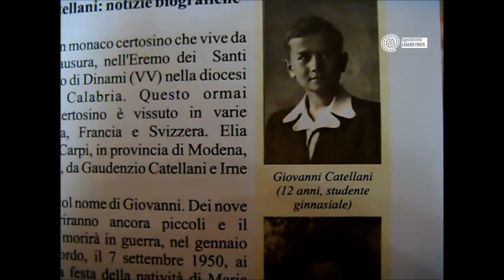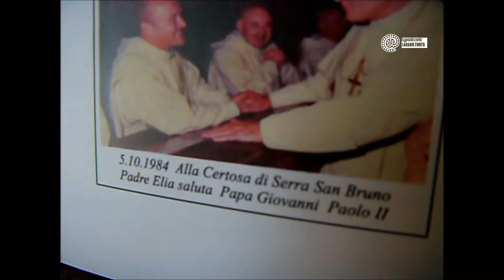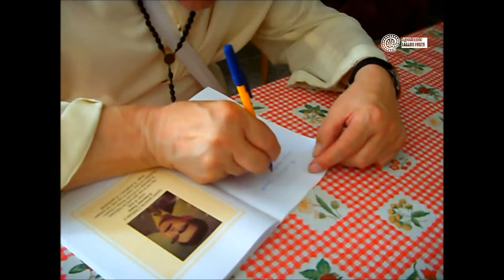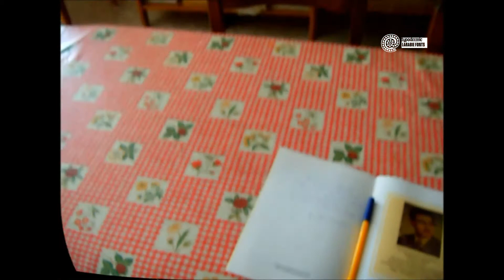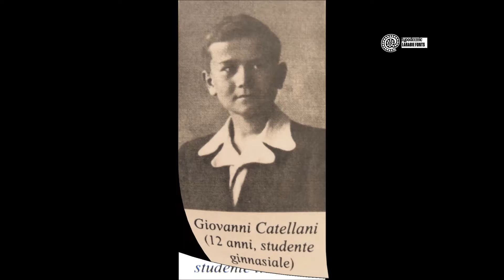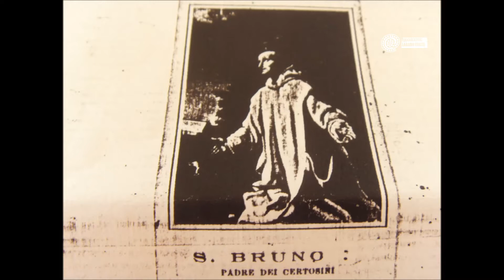La vita del monaco di S. Bruno, Fr. Elia della Divina Grazia, eremita in Calabria.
Ogni sera in casa Catellani si recitava, tutti insieme, il Santo Rosario. Nell'ottobre del 1942, all'età di 11 anni, Gianni Catellani entra in seminario "con la vocazione di diventare buono". Entra in Certosa di Farneta (LU) a diciannove anni.
Nel 1964 padre Elia arriva in Calabria alla certosa di Serra San Bruno e nel 1996 su ulteriore chiamata lascia la clausura dell'Ordine Certosino e vive da eremita con permesso del Priore fino a tutt'oggi, svolgendo la direzione spirituale e confessore della gente al convento dei tre santi Francesco in Soreto.  By Anicec 2014 di Gerardo Madonna.